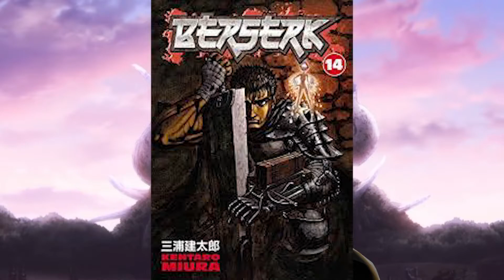Black Clover Chapter 261 - The aftermath. Vice Captain finally appears! Grey is a reality warper?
Black Clover Chapter 261 is here! We see the aftermath after Zennon took Yami and William Vangence. Asta's arm is permanent, and there is more to grey than meets the eye when it comes to her power set. It looks like the Black Bulls will have a new leader to lead the charge in the fight to save Yami!